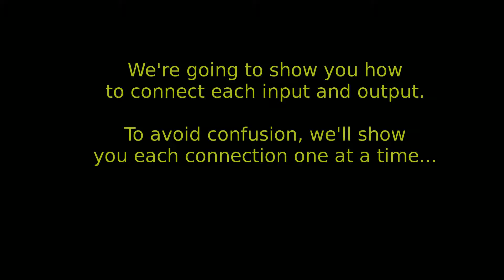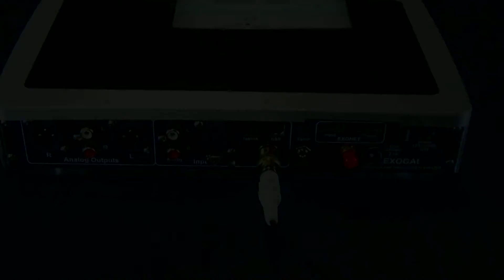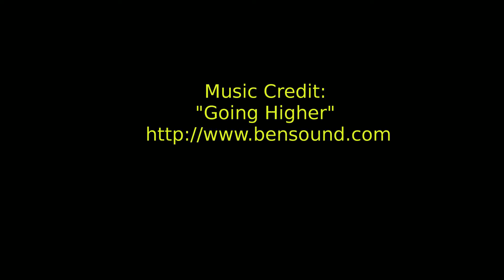EXOGAL Comet Installation Video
Here's how you connect power, the antenna, and every input and output to an EXOGAL Comet.